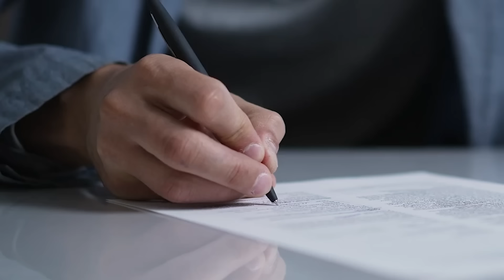O.J. Simpson Had A Weird Request In His Last Days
What were O.J. Simpson's final words? What did he look like at the very end? We may never know, because O.J. had an unusually strict request for everyone who visited him.